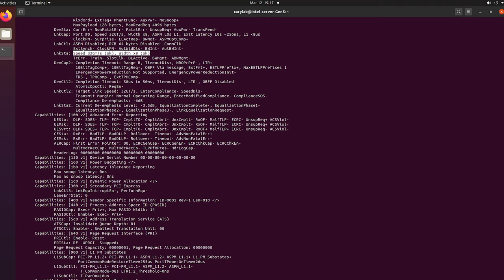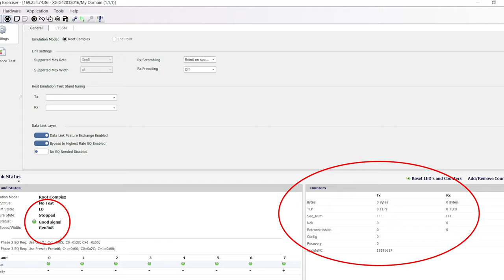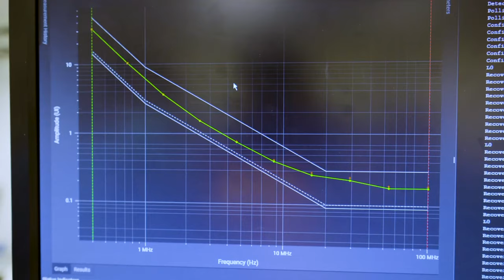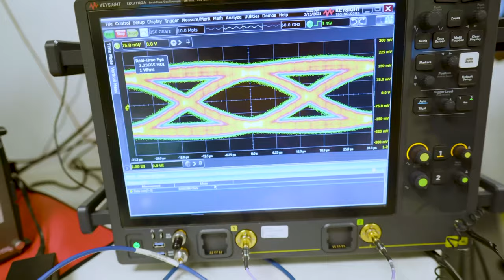Cadence sub-system for PCIe 5.0 – Silicon Demo